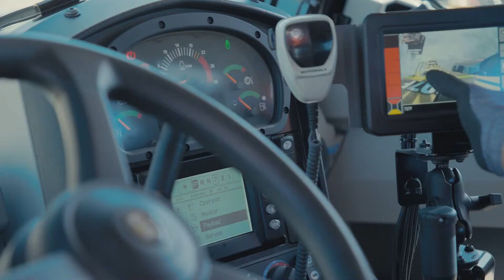How to ship a supersized mining truck to the Bowen Basin from around the Globe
The Port of Mackay is well known for being the closest port of entry to the Bowen and Galilee coal basins. We recently worked with @HoeghAutoliners  and @HastingsDeeringaus to bring two new CAT 797 haul trucks all the way across the world from Texas, USA to Queensland, Australia.